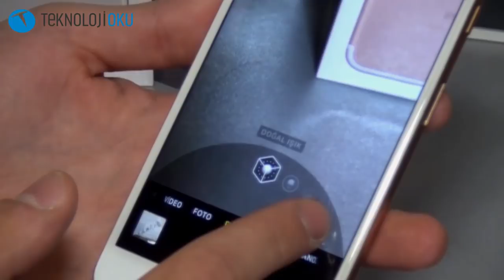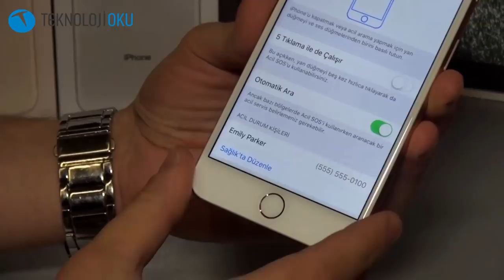iPhone 8 Plus İnceleme